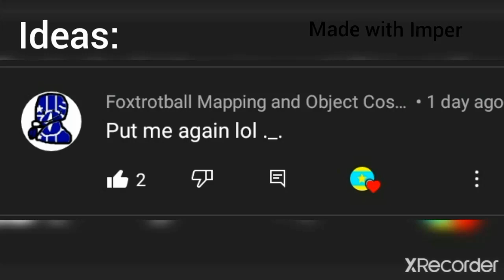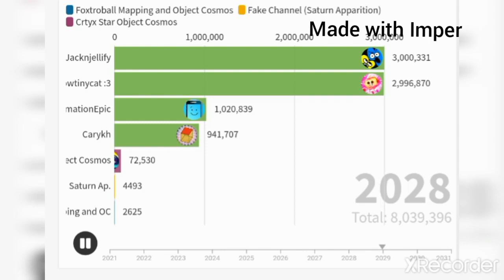Jacknjellify vs Carykh vs AnimationEpic vs 4 people - Bar Chart Race || 2021 to 2031 (Future)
I used Social Blade data (2021 to 2026) and other (2027 to 2031)

Also I will find other song to be added in next video